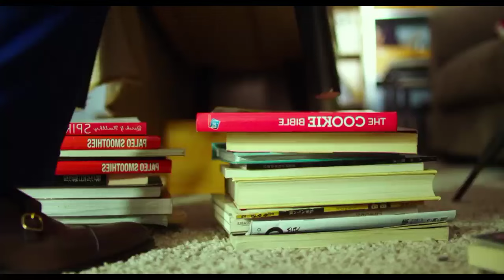बाजार का एक ठग जो सारे व्यापारियों को बर्बाद करने के लिए पुरा बाजार ही खरीद डालता है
Fantasy Drama Movie - This Is Not What I Expected